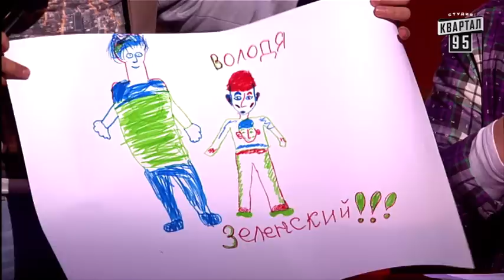I love you - Та достала уже! | Рассмеши комика Дети 2016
I love you - Та достала уже! - Рассмеши Комика Дети , сезон 1, выпуск 1, Слободянюк Владик 5 лет, Брагарь Настя 10 лет – г. Николаев

Дата эфира: 1 апреля 2016 года